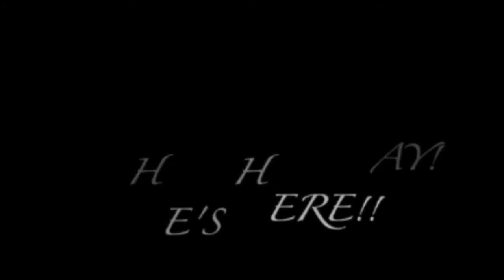10 Day count down my girl!!!